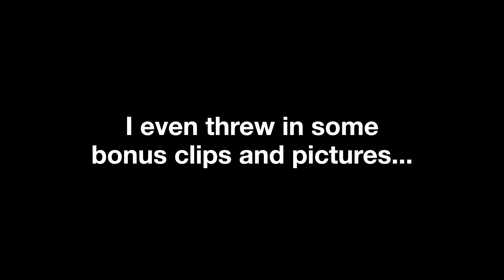Bill and Steph's, Athens Greece Adventure - 2024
Join us as we explore the ancient wonders of Athens, from the breathtaking Acropolis to the charming streets of Plaka. Watch as we dive into the local culture, savor delicious Greek food, and uncover hidden gems along the way. This trip has been full of unforgettable experiences, and we can't wait to share the adventure with you!